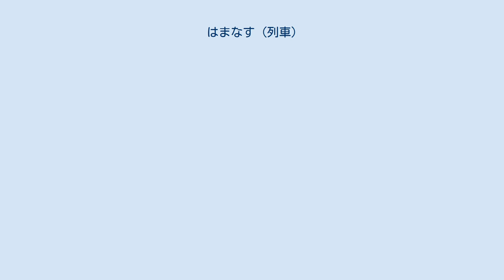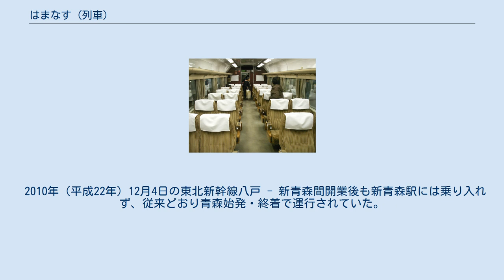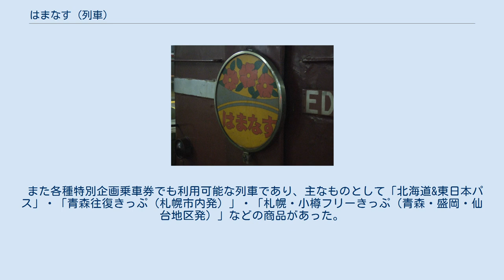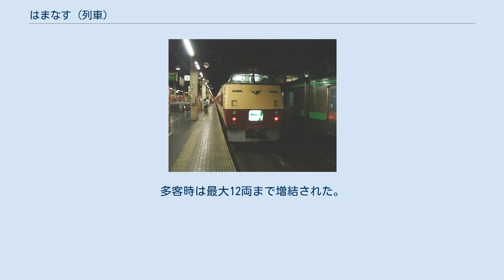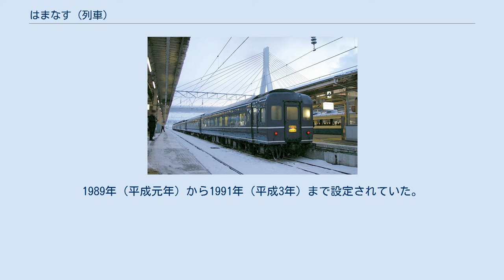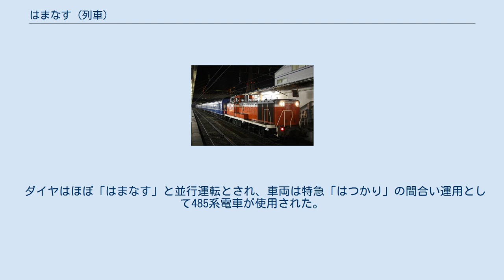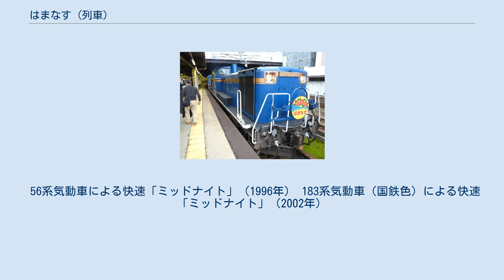はまなす (列車)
はまなすは、北海道旅客鉄道（JR北海道）および東日本旅客鉄道（JR東日本）が青森駅 - 札幌駅間を津軽海峡線（津軽線・海峡線・江差線）・函館本線・室蘭本線・千歳線経由で運行していた夜行急行列車である。
 本項では、函館 - 札幌間で運行されていた夜行快速「ミッドナイト」についても記述する。
 津軽海峡線（青函トンネル）開通に伴い廃止された青函連絡船の深夜便の代替として、1988年（昭和63年）3月13日に運行を開始した。
 2012年（平成24年）3月17日に急行「きたぐに」（大阪 - 新潟間）、2014年（平成26年）3月15日に寝台特急「あけぼの」（上野 - 青森間）、2015年（平成27年）3月14日に寝台特急「北斗星」（上野 - 札幌間）が相次いで定期運行を終了したために、当列車はJRグループにおける最後の「定期運行を行う急行列車」「客車を使用した定期列車」「青函トンネルを通過する定期夜行列車」となっていた。
 しかし後述のとおり、2016年（平成28年）3月20日の札幌発青森行き、同21日の青森発札幌行き最後に運行を終了し、北海道新幹線開業日の同年3月26日をもって廃止となった。
なお、運行最終日（札幌3月20日発・青森3月21日発）は全車指定席で運行された。
 植物のハマナスから。
寝台特急「北斗星」・快速「海峡」とともに、一般公募により決定された。
なお、過去には1955年（昭和30年）6月1日から1968年（昭和43年）10月1日まで函館・小樽・札幌・旭川 - 網走間を函館本線・石北本線経由で運転していた準急列車・急行列車の名称として「はまなす」の名称が使用されていた（「オホーツク (列車)準急・急行「オホーツク」として」も参照）。
 また本列車の運行開始時には、全国で行なわれた都市圏短距離普通列車増発のうち北海道内のものに愛称がつけられ、石北本線網走着のものが「はまなす」を名乗っていた。
さらに、鹿島臨海鉄道・大洗鹿島線の快速「マリンライナーはまなす」がJR東日本鹿島線（北鹿島（現・鹿島サッカースタジアム） - 鹿島神宮間）に乗り入れていた。
 また、2014年（平成26年）に青い森鉄道 - 大湊線直通の臨時快速として「快速はまなすベイライン号」が運行したため、JR線上の愛称で「はまなす」を使った別列車が3系統も運用した実績がある。
 2016年（平成28年）3月26日に北海道新幹線が新函館北斗駅まで開業。
これに伴い従来の電気機関車が使えなくなるため、寝台特急「北斗星」については2015年（平成27年）3月14日のダイヤ改正で定期運行を（臨時でも同年8月22日の札幌発を最後に運行を）終了した。
寝台特急「カシオペア」についても同新幹線開業前に廃止の公算が大きいとの見方があったが、同年9月5日にJR北海道が当年度末で廃止する方針を固めたことが毎日新聞によって報道され、9月16日、JR北海道・JR東日本両社連名で「カシオペア」や「白鳥」・「スーパー白鳥」とともに当列車の廃止が発表された。
これにより、旧国鉄時代も含めたJRグループの定期急行列車および定期客車列車は全廃となった。
また、本州 - 北海道間の夜行列車も全廃となった。
 JR北海道は2016年3月26日のダイヤ改正において、「はまなす」の代わりに室蘭・東室蘭 - 札幌間の特急「すずらん」を増発した。
「すずらん12号」の札幌発時刻は「はまなす」と同じ22時00分だが、「すずらん1号」の東室蘭発時刻は5時41分と「はまなす」時代より約1時間25分繰り下がった。
札幌駅へ向かう場合、青森県側発で約5時間半、函館駅から伊達紋別駅までの区間発で約4時間、東室蘭より先の区間発で約1時間「はまなす」運行時よりも札幌駅へ到達できる時刻が遅くなった。
逆に札幌駅を出発する場合東室蘭駅まではほぼ同等であるが、伊達紋別駅より先の道内着の場合で約2時間、青森県側着の場合で約4時間「はまなす」運行時よりも札幌駅での最終列車が早まることになった。
 青森 - 札幌間を1日1往復、所要約7時間30分で運行されていた。
函館本線の大沼 - 森間は上下列車で走行ルートが異なり、上り青森行きが渡島砂原駅（通称"砂原線"）経由、下り札幌行きが大沼公園駅（通称"駒ヶ岳廻り"）を経由した。
青森側、札幌側双方の到着時間を両エリアの始発列車運転時間帯に合わせる都合から、昼行列車に比較...